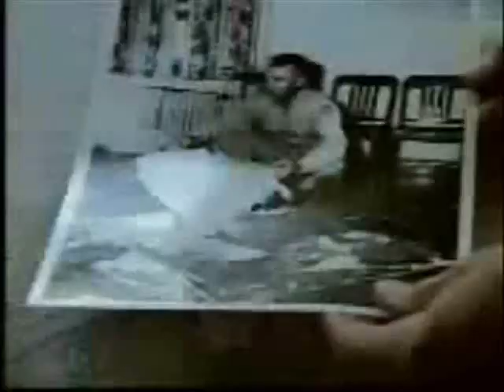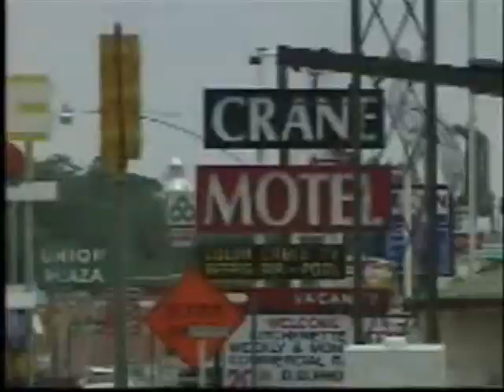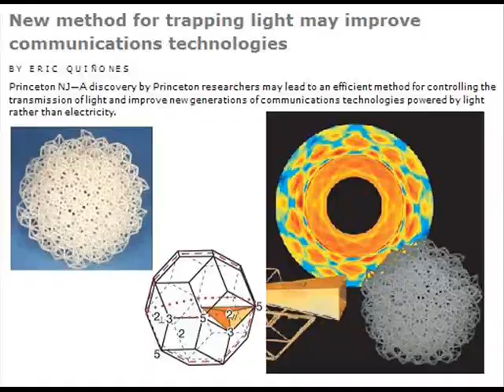Roswell Flying Saucer - The Memory Foil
The National Security Act was passed just 5 months after the Roswell crash in July 1947, this was the point when the Government knew that the UFO phenomenon was definitely the result of extraterrestrial inter-planetary craft. The Government have been keeping the truth covered-up ever since...

Also check out the "Raimey Memo" the words on the paper in General Raimey's hands in the picture of him and Maj. Jesse Marcel holding Roswell debris.

It is now time for full Disclosure!